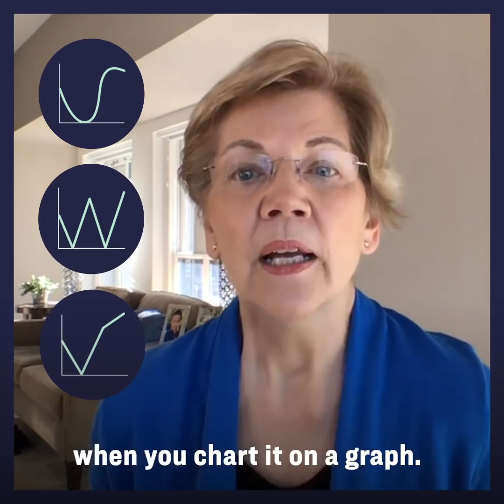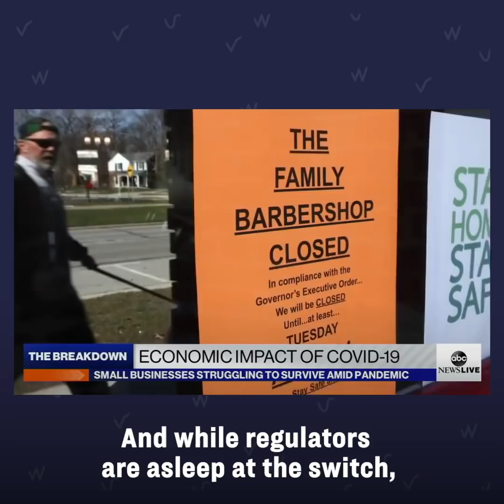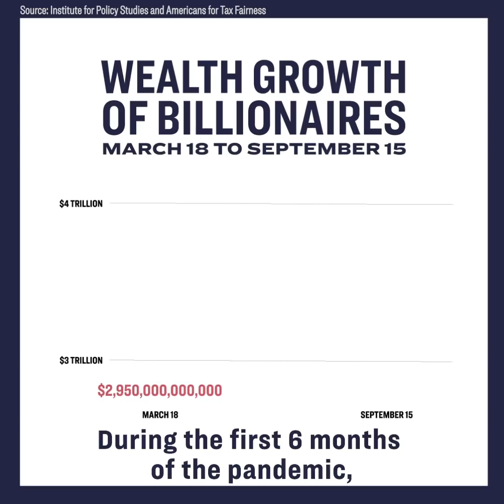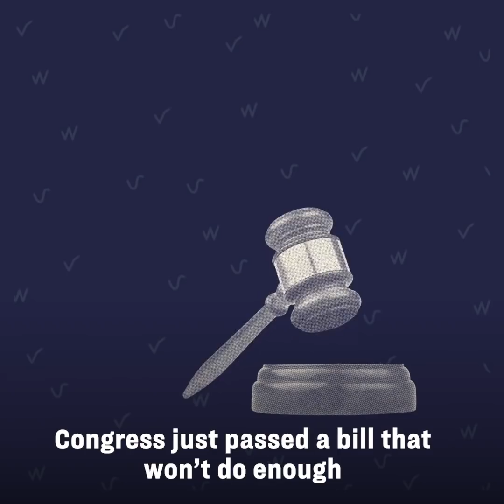Elizabeth Warren RIPS COVID-19 relief bill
"Congress just passed a stimulus and it is just not enough relief."

Sen. Elizabeth Warren explains why the current Coronavirus relief bill isn't enough and what needs to be done to prevent a K-shaped recovery.